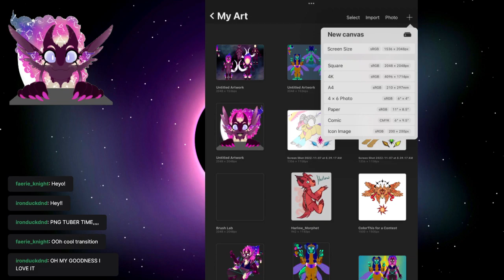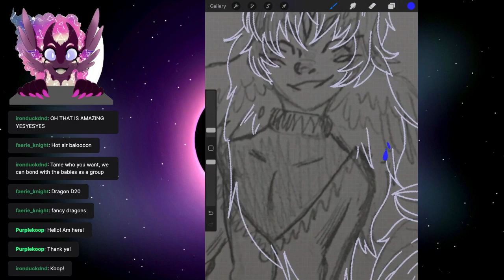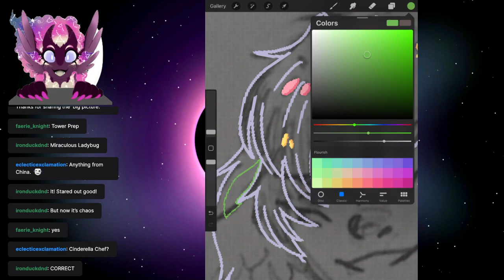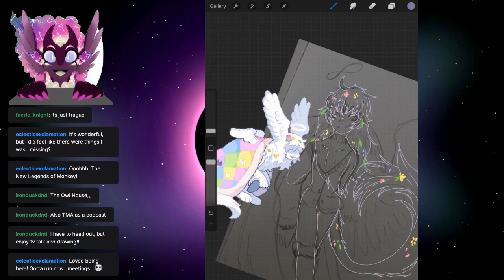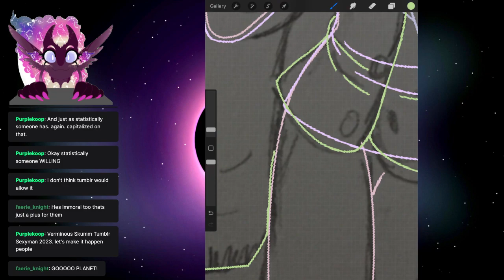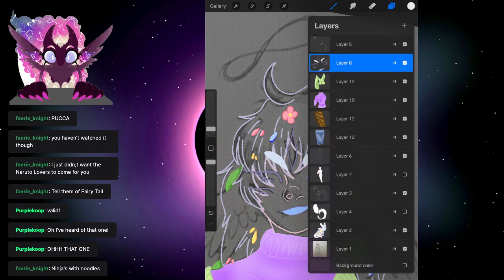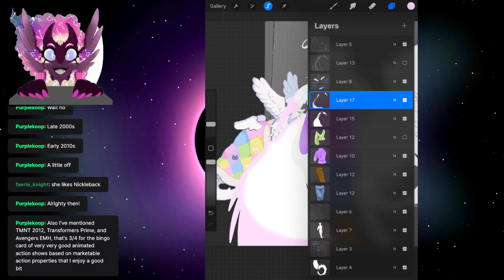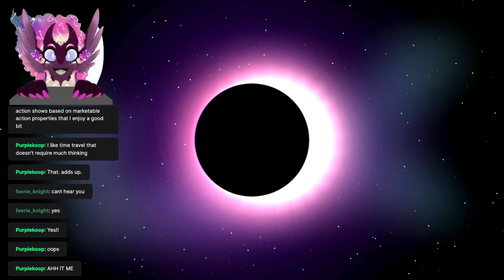Dharmuiel: Comfy Angel!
12/08/2022 Art Thursday Stream I draw and show off the design elements of my Angel character Dharmuiel!